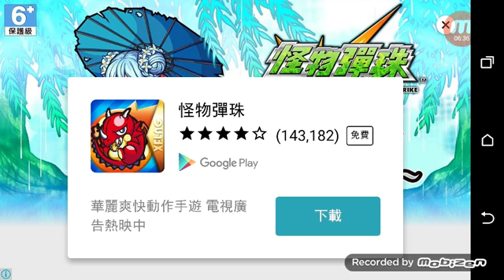Plants vs zombies 2-Endless mode level 31 in Pirate Sea walk through